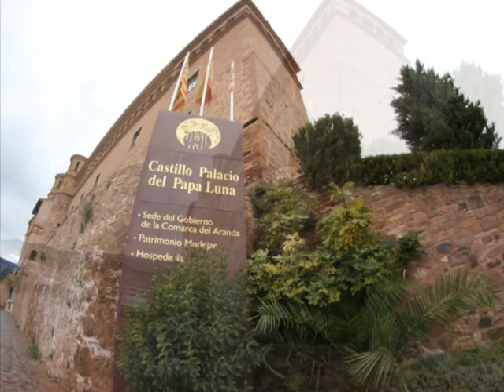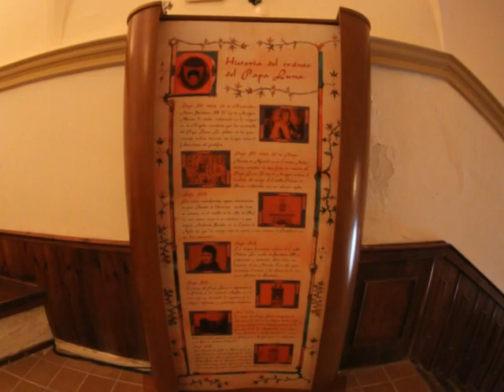Fotografías panorámicas de Illueca